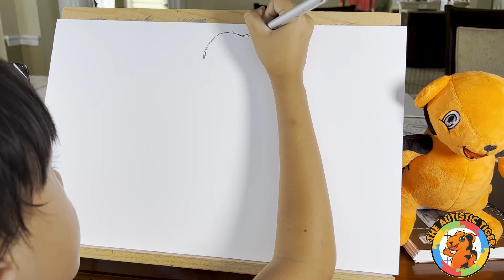9yo Autistic Savant Draws - Mr. Burns - Joker | Simpsons | Tone Rodriguez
9yo Autistic Savant Draws - Mr. Burns - Joker | Simpsons | Tone Rodriguez

BACKGROUND
The Autistic Tiger (a 9yo boy with autism named Tiger) is an incredible self-taught artist. He is currently in 3nd Grade ASD in Celebration, FL. Tiger first got introduced to art/drawing at the age of 5. Tiger creates drawings, watercolors, origami, wearables, 3D constructions and animations. Tiger is an inspiration to everyone, especially those with or close to someone with ASD. Tiger's journey is just beginning and he was recently admitted to Elite Animation academy, so come along and see what comes next.

TIGER'S PLUSHIE

learn the secret to drawing disney, drawing for kids in 60 seconds, drawing for children in 60 seconds, how to draw in under 60 seconds, so simple a kid can do it, autistic artist draws, child prodigy draws, autism artist, how to draw autism, theautistictiger, child prodigy painter, how to draw autistic, the autistic tiger,

how to draw disney, academy award cartoon, academy award disney, how to draw oscar winner, academy award winning cartoon, autistic savant draws, autistic savant artist